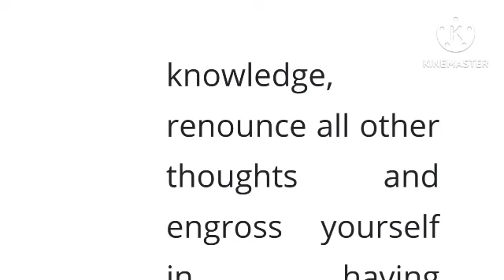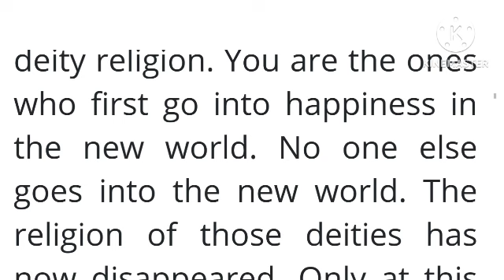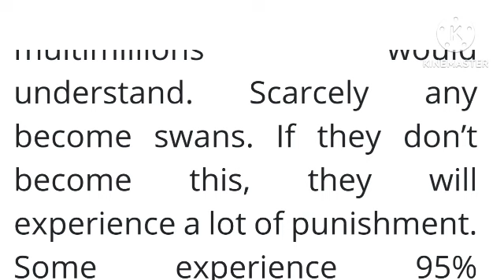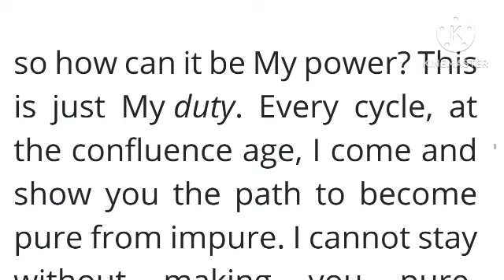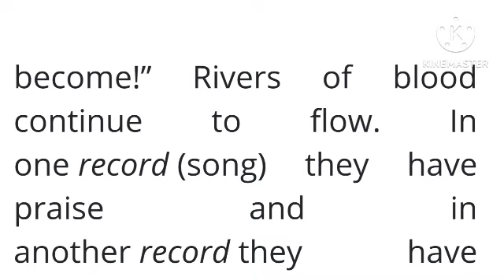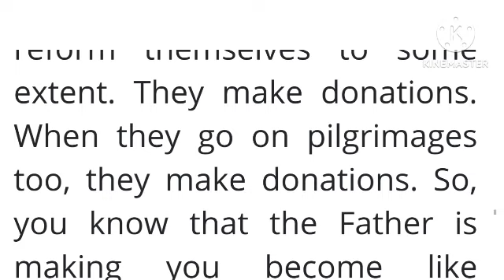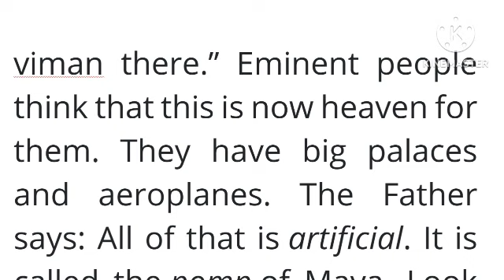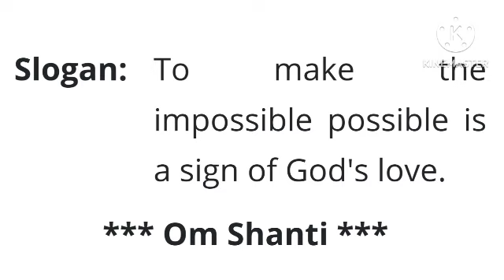Murli in English 24 February 2024